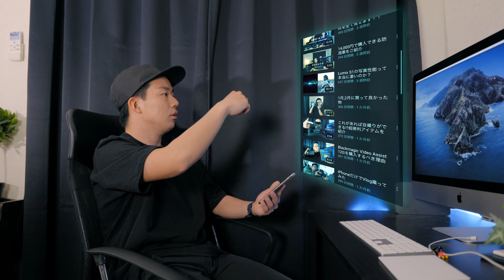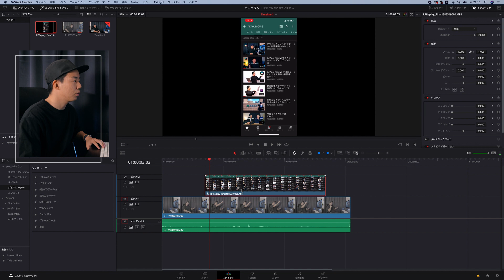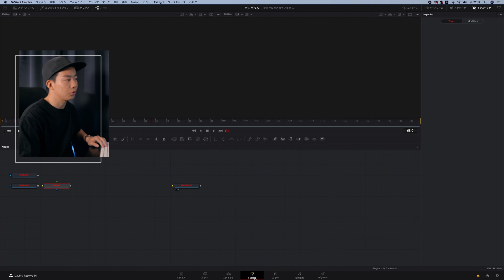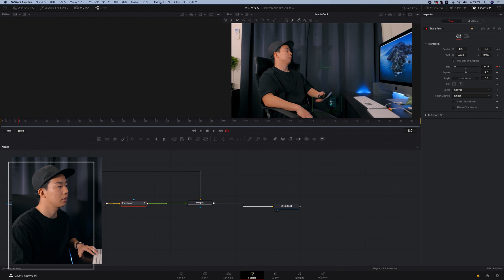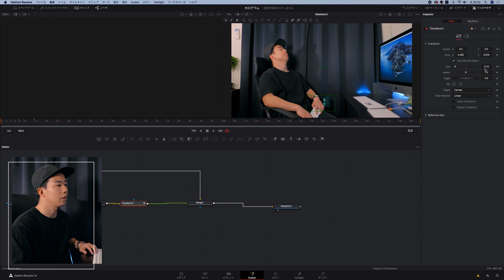ホログラムエフェクトの作り方！DaVinci Resolve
今回はダヴィンチリゾルブを使ってホログラムの作り方を日本語でわかりやすく解説しました。
とてもとても簡単です。
やってみてね！

「お得な情報！！」
カメラ機材の購入はここがおすすめ。
お得なセールやキャンペーンが多いよ〜

今ならEpidemic Soundが30日間無料！
※下のリンクからの登録のみ有効です

【撮影やレビュー依頼などはこちら】

Camera
Lumix S1
Gopro hero7

Gimbal
Feiyu Tech AK4500

Mic
RODE videomicpro
Audio technica At2020

PC
iMac 2019

Auduio interface
Steinberg UR22MKII